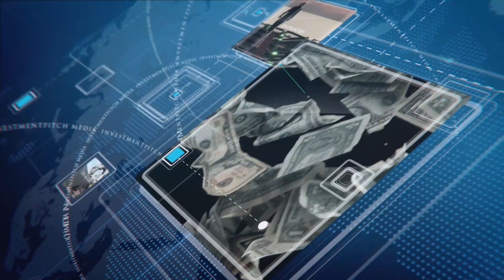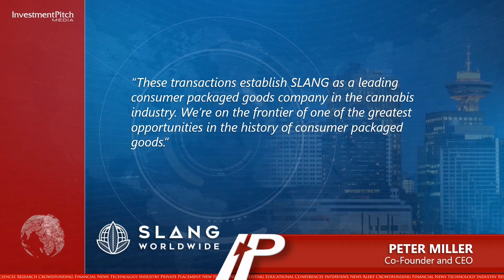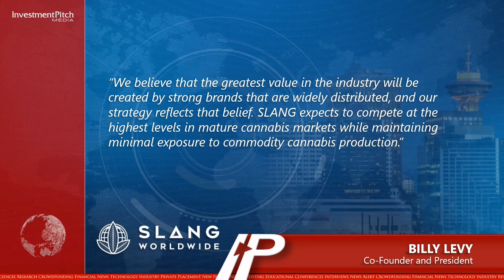SLANG Worldwide (CSE:SLNG) New Listing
SLANG, focused on acquiring and developing market-proven regional brands, as well as creating new brands to meet the needs of cannabis consumers worldwide, used some of these proceeds of its IPO to add Organa Brands and Firefly to its diverse brand portfolio that includes some of the highest selling cannabis products of all time.